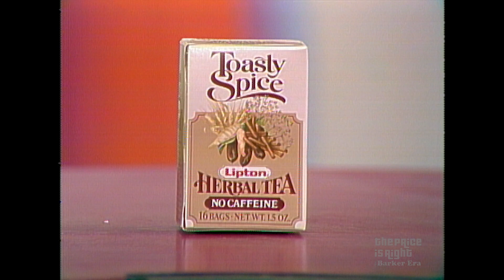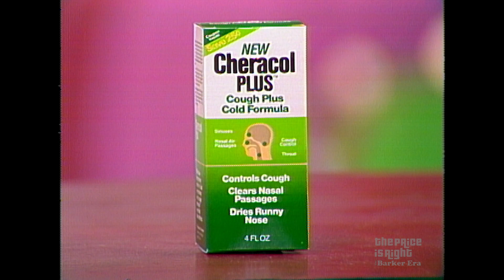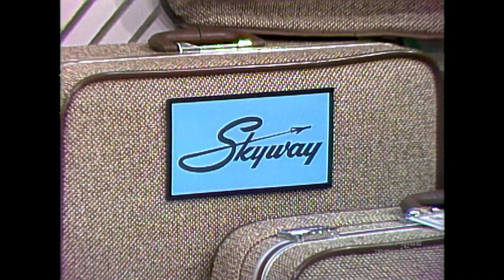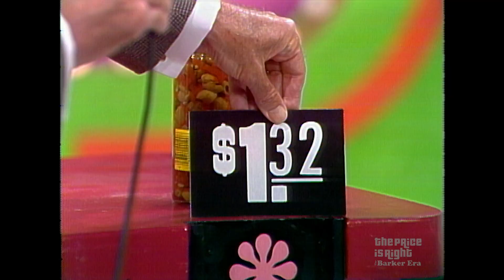Excited Contestant Gets Help from the Audience While Playing HI LO - The Price Is Right 1982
Guess the 3 highest priced items out of the 6 displayed and you'll be a winner!